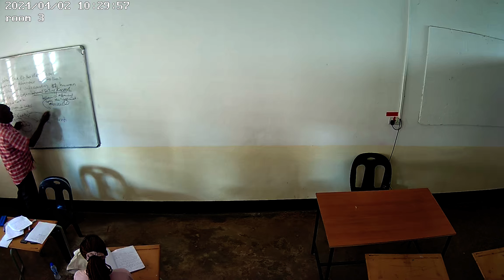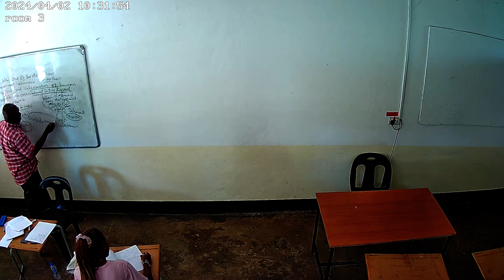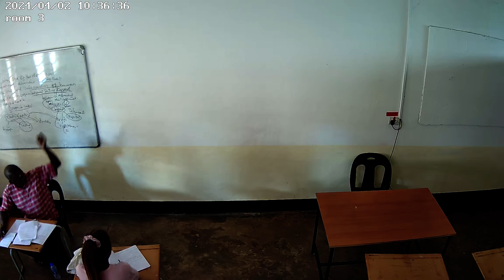Organization Behaviour 1 2nd April 2024 Class 1